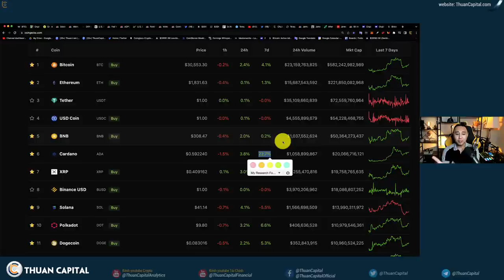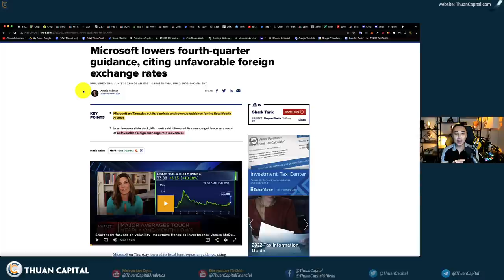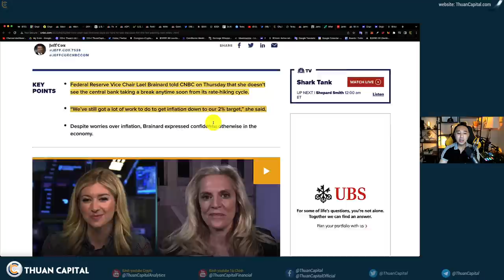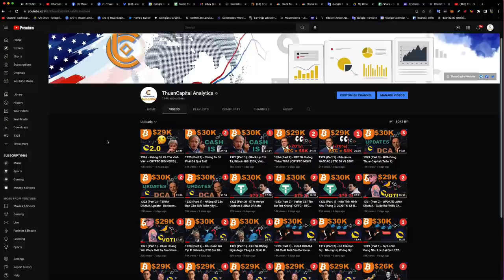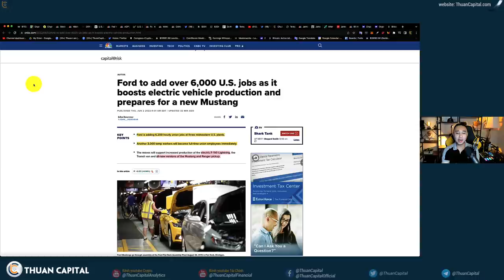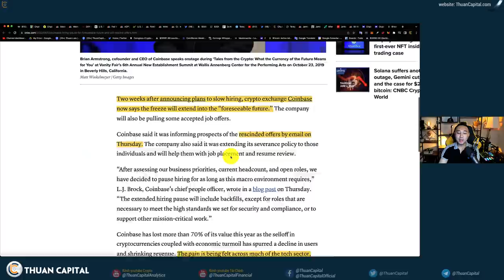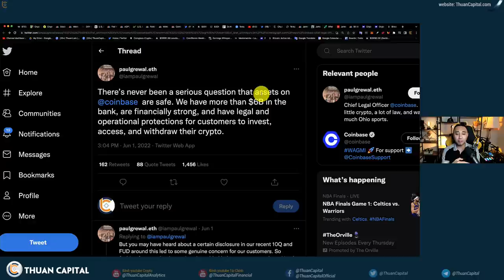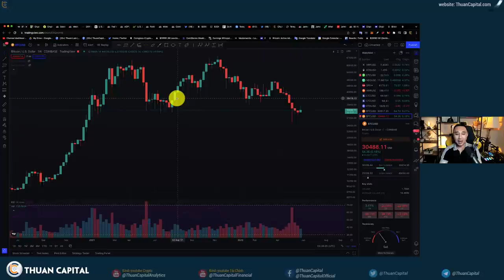1333 (Part 1) - Đừng Hy Vọng FED Sẽ Sớm Ngưng Tăng Lãi Suất… Nhưng Thị Trường Vẫn Xanh